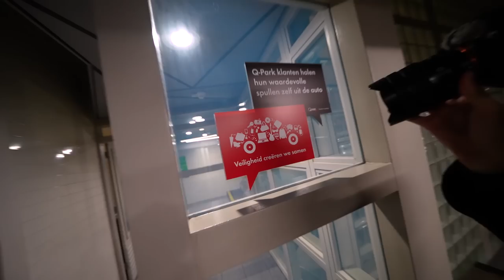IS ER NOU WEER INGEBROKEN IN DE AUTO?! 😵